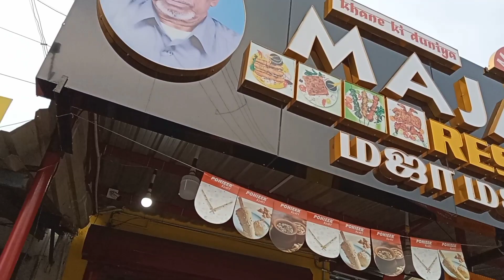😵‍💫kuwait-ல கிடைக்குற மந்தி பிரியாணி இப்போ தமிழ்நாட்டுல😋✨🔥